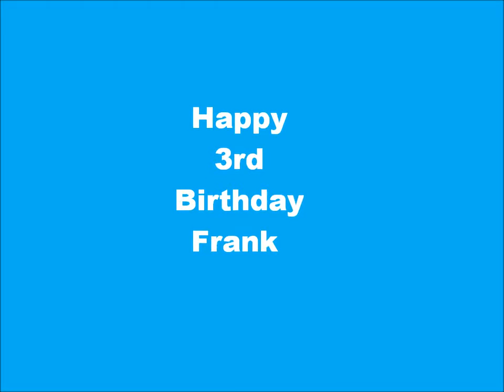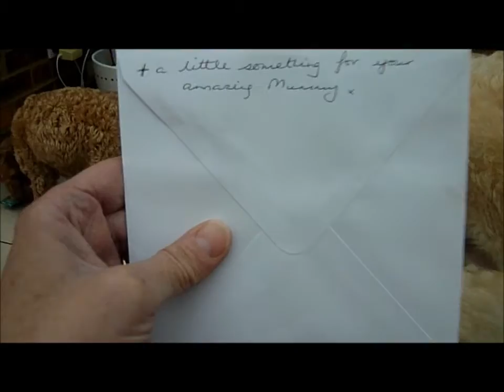franks 3rd Birthday